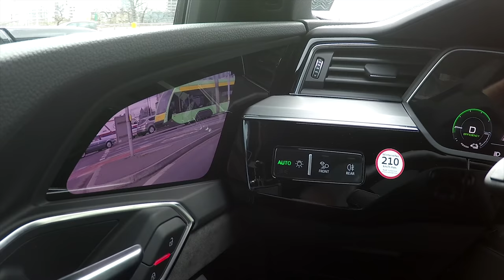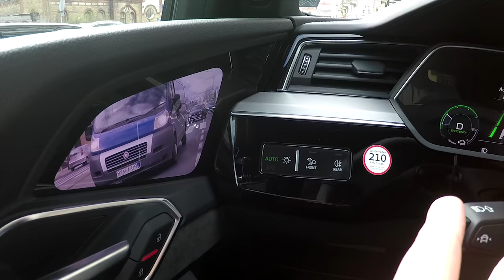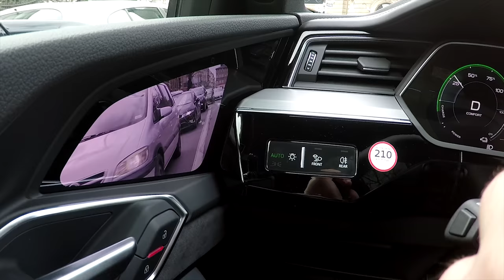Audi e-tron: virtual exterior mirrors - real-life test :: [1001cars]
Virtual exterior mirrors are available as an option in the Audi e-tron. Incorporated into the hexagonal end of their flat supports is a small camera with a resolution of 1280 x 1080 pixels. Image brightness is adjusted for the ambient conditions, such as when driving through a tunnel. Each support also incorporates an LED indicator and optionally a TopView camera. Inside the Audi e-tron, the images from the virtual exterior mirrors appear on OLED displays in the transition between the instrument panel and door.

With conventional exterior mirrors, the Audi e-tron achieves a drag coefficient of 0.28. With the optional virtual exterior mirrors this value is 0.27 – a top mark in the SUV segment. Compared to the standard mirrors, the camera mirrors reduce the vehicle width by 15 centimeters (5.9 in) and, thanks to their new shape, not only reduce drag, but also noticeably cut the already low wind noise. This is the real-life test.